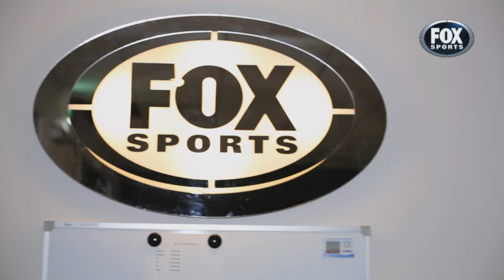Fox Rugby: The Shortball (Week 2)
Here we go again, the Aussie and NZ sides are also underway in Superugby 2014. Here's the pick of the pictures out of the Weekend's action. See a full preview of the upcoming rounds along with the Reds James Horwill and Waratahs Nick Phipps on Rugby HQ. Thursday, 8.30pm, Fox Sports 1.